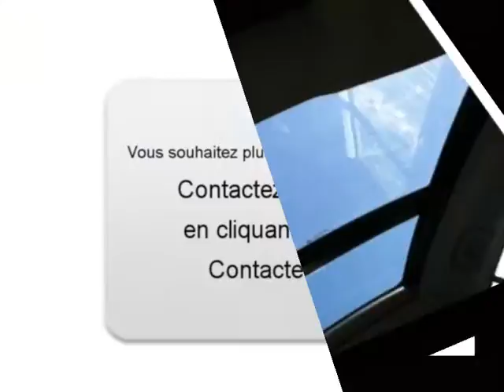Achat Vente une Opel Astra Bergerac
A vendre à  Bergerac  Occasion automobile Opel Astra de 91500 Km.
automobile occasion Autoenvideo : Achat Vente une Opel Astra  Bergerac  Dordogne